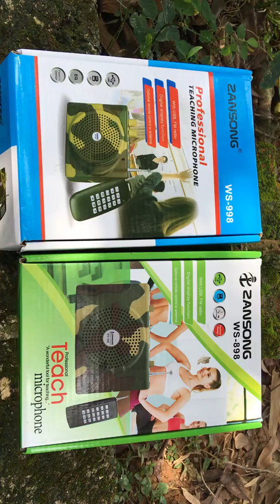Dòng loa tốt nhất thị trường .898. Và. 998 các bác LH 0865 692 498